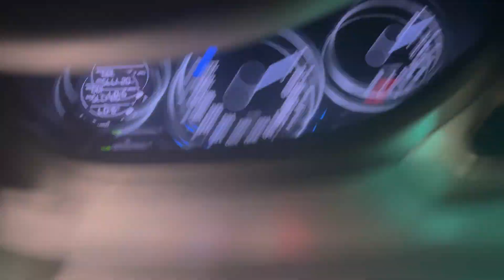Attended a birthday party 🥳 & Made gueslist for baby shower.❤️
In this Vlog you will see us attending a birthday party of cute little boy who just turned 1. Hope you will enjoy watching this vlog.